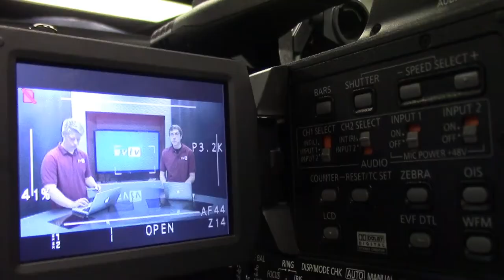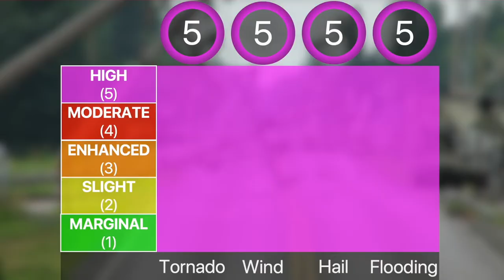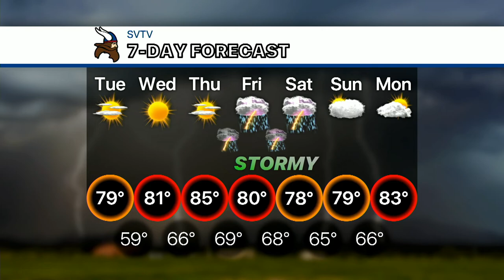8-27-19 SVTV Daily News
Anchor: Emeri
Weather: Josh and Cade
Director: Jake